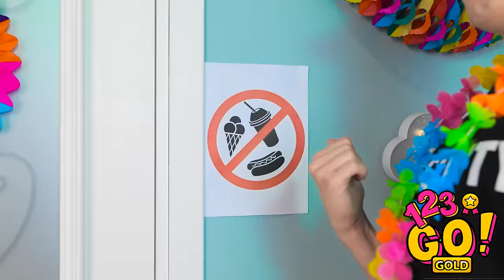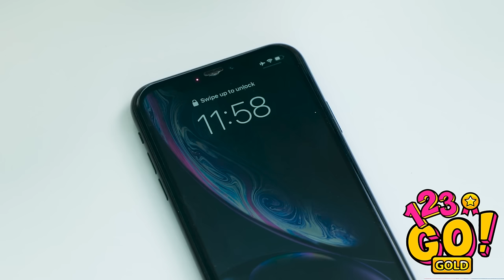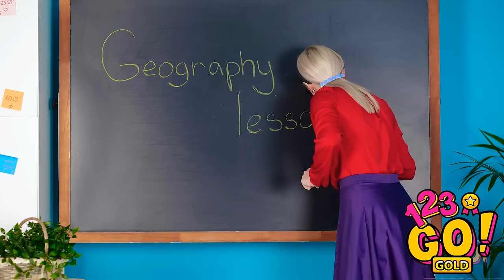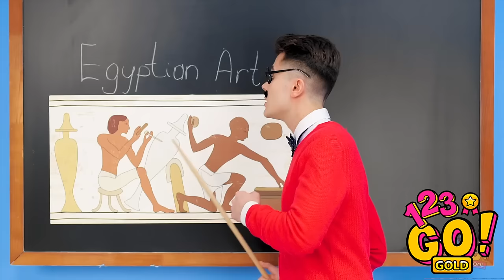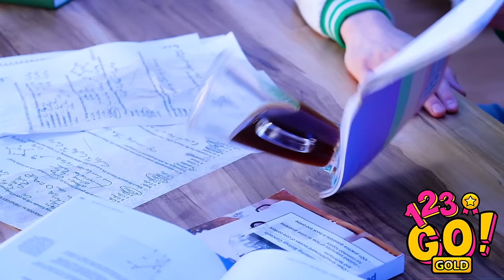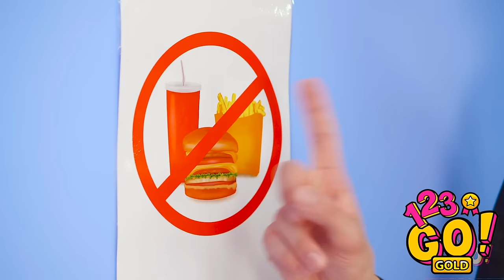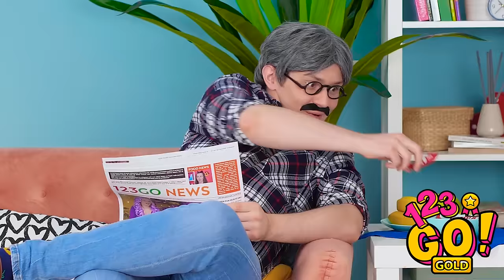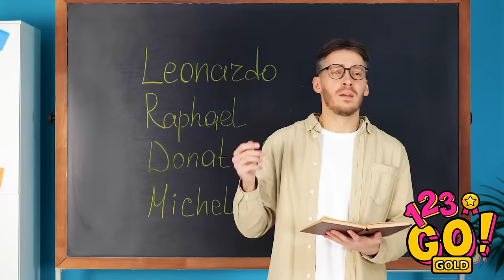HOW TO SNEAK FOOD INTO CLASS || Awesome Parenting Hacks And Tricks By 123GO!GOLD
Today is a yummy gummy day, even for your school supply! You'll find yummy life hack to turn a simple school knife into a sour candy blade, how to make a delicious dessert from a school glue and have so much fun your school supplies🤓!